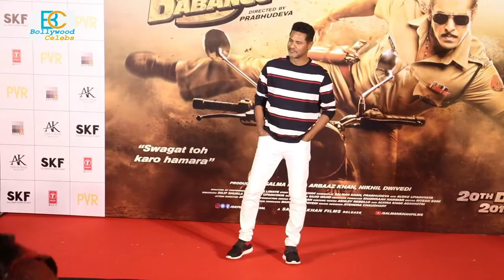Salman Khan, Sonakshi Sinha, Saiee Manjrekar At Dabangg 3 Trailer Launch